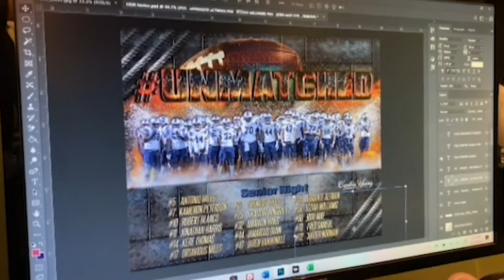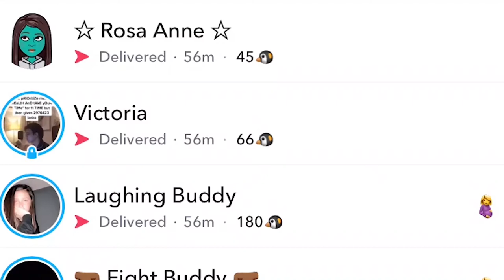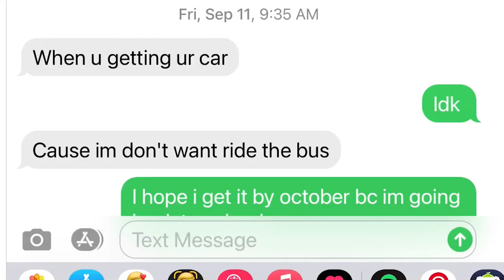Keeping Up with Clay-Chalkville: Episode 4.1 (September 2020)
All segments were produced & edited by students in the CCHS Advanced TV Production class.